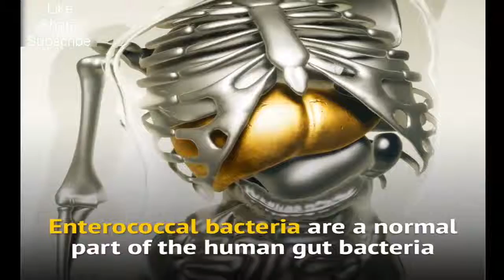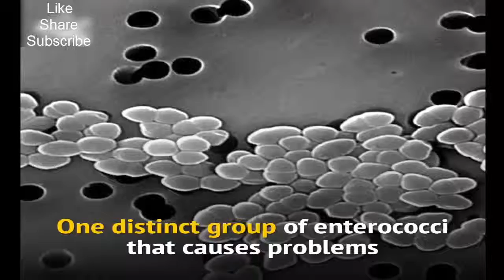Hand Sanitizers Are Becoming Less Effective Against Germs